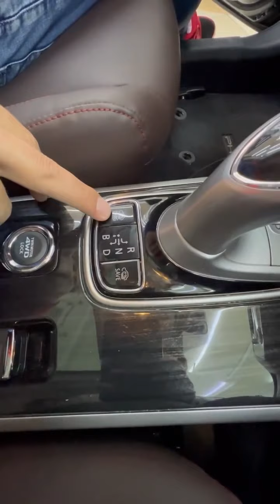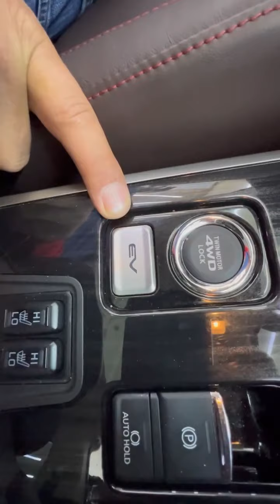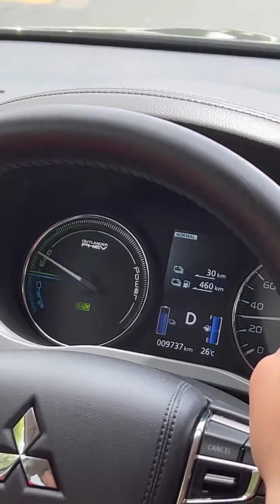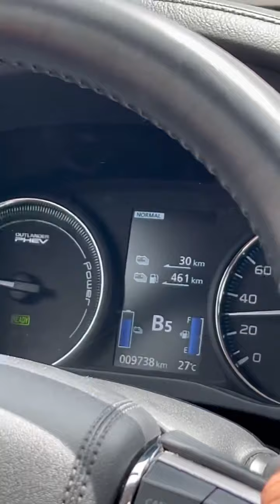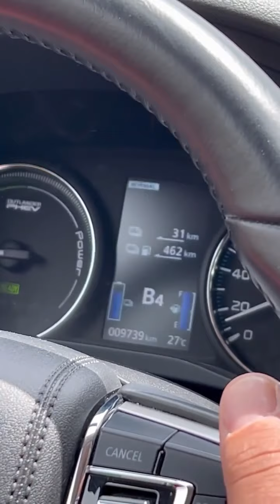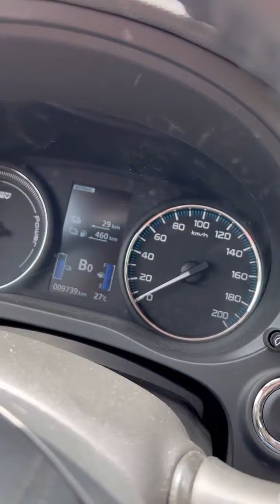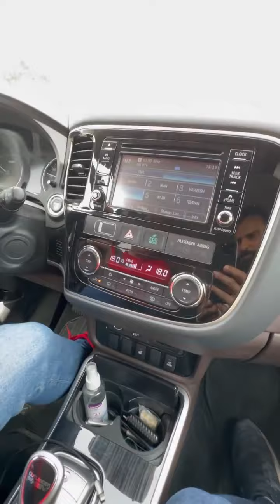تست درایو و بررسی میتسوبیشی اوتلندر هایبرید - Mitsubishi Outlander Hybrid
⚡دوستان حتما عضو کانال تلگرام شوید👇🏻

Friends, please join the Telegram channel👇🏻

هر شب ویدئو داریم
لطفا سابسکرایب کنید و نوتیفیکیشین را روشن کنید تا به محض آپلود جدید اولین نفر بفهمید
مصرف کمتر از 2لیتر در هر 100کیلومتر!!
مگه داریم؟؟